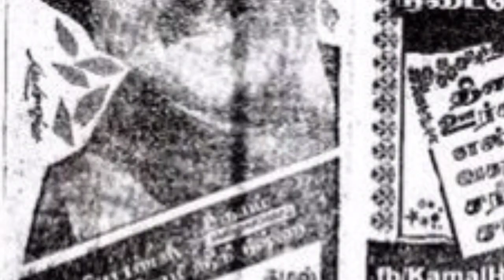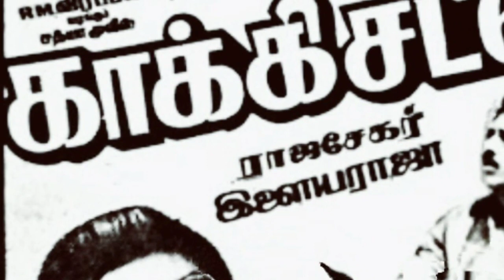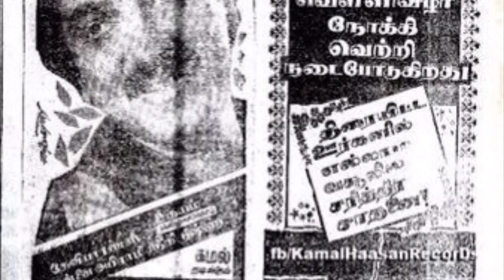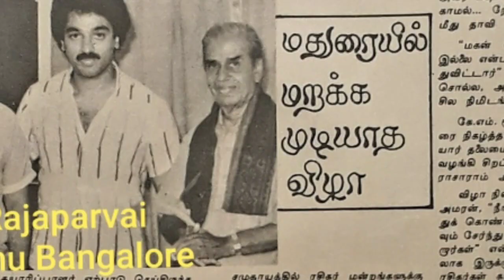மதுரையில் நடைபெற்ற மறக்கமுடியாத விழா | காக்கிசட்டை 150வது நாள் வெற்றிவிழா கமல் ரசிகர் நற்பணி விழா